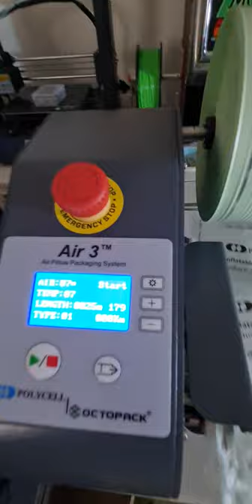Polycell Air 3 Air Pillow Machine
Making  a few Void Fill Air Pillows.